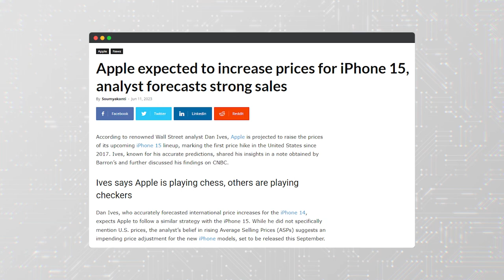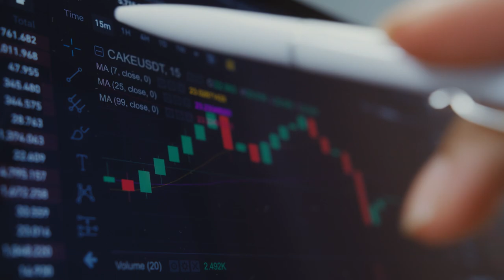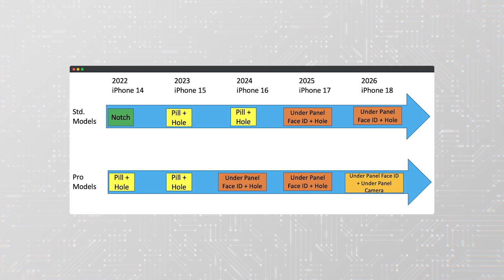iPhone 15 – Price is Shocking!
In this video, we discuss the rumored price hike for the upcoming iPhone 15 lineup and its potential impact on the market. Get the latest insights from industry experts and analysts, including projected prices and market valuation. Discover Apple's plans for a bezel-less iPhone with under-display Face ID technology.

🔔Don't forget to click on the "Bell"🔔
Otherwise, you may not receive notification.